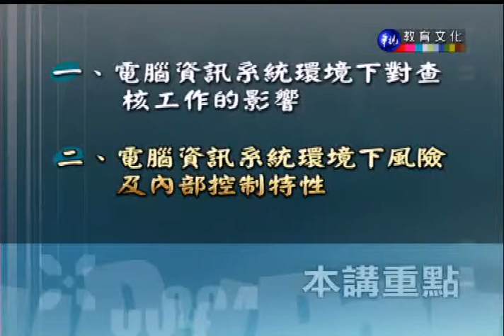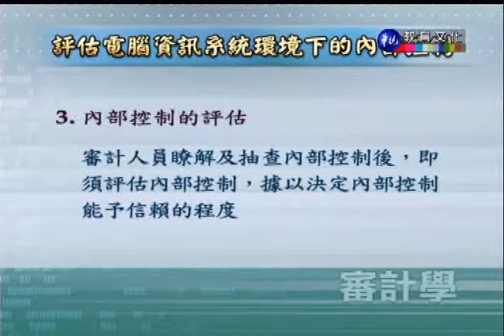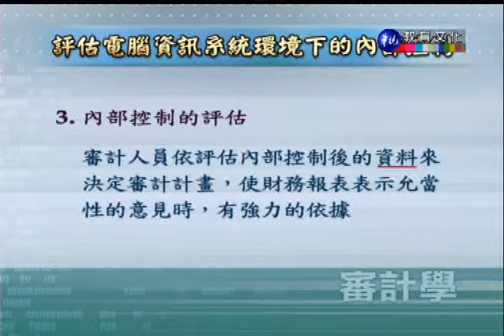審計學（下）_第36講